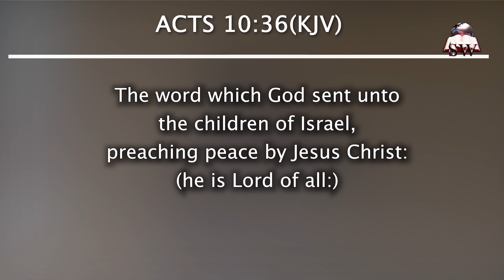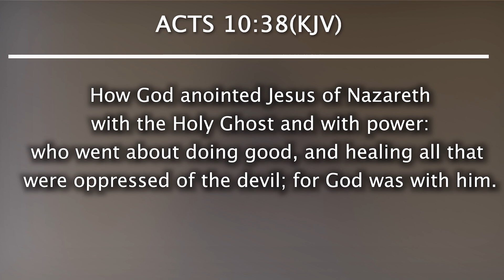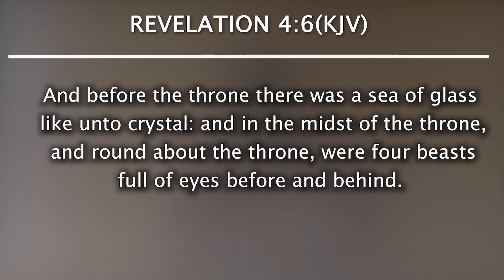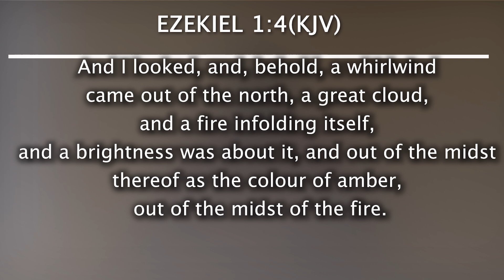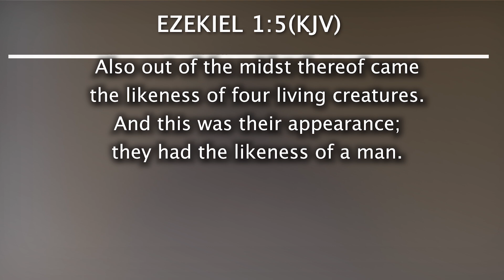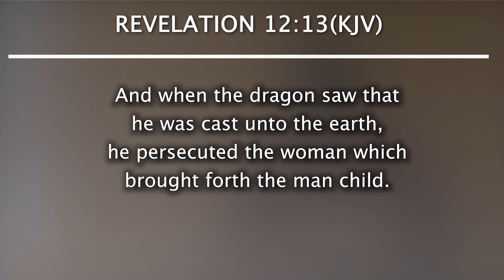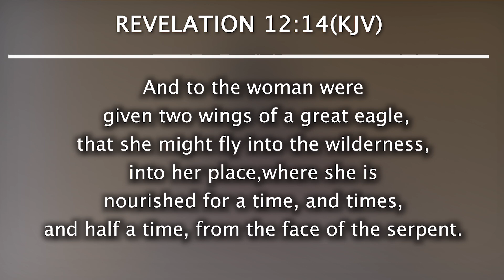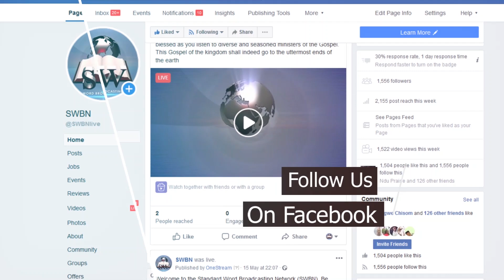Hope Ovwah - The 24 Elders, The 4 Living Creatures and their Characteristics - Part 1